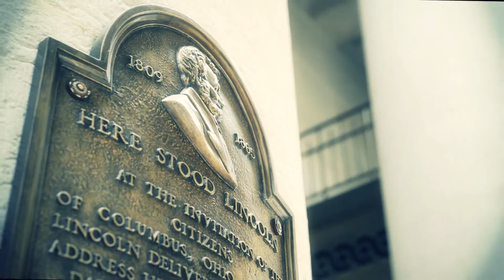The Senate Report: September 16-20, 2013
This week we travel to the University of Cincinnati for a tour of the College of Engineering & Applied Science Concrete & Structural Testing Center. Also, we visit a Ohio roller coaster manufacturer, spend time at the Ohio State University Farm Science Review and much more. Check it out!